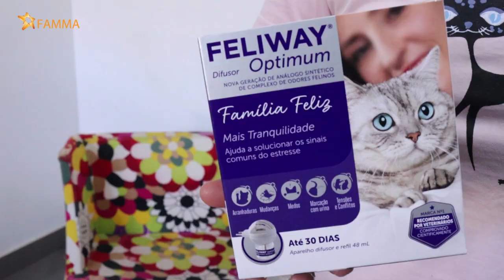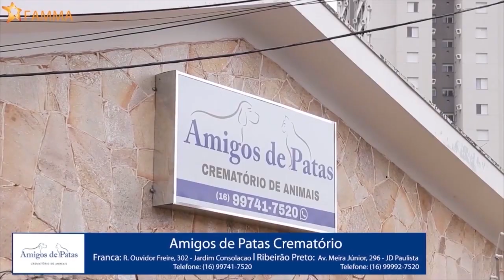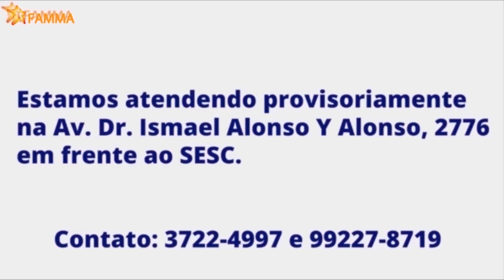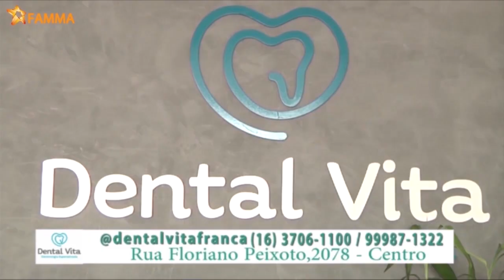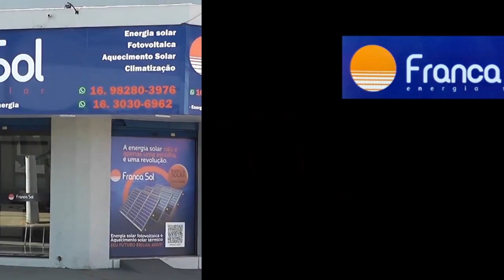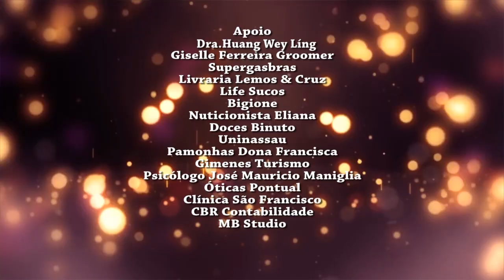Programa Revista Famma na TV 01/09/2024